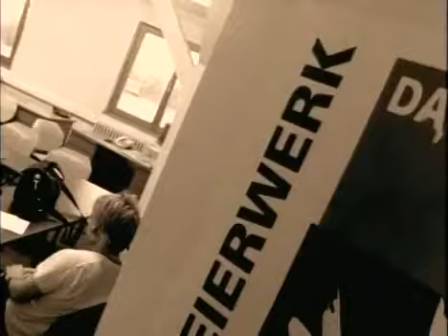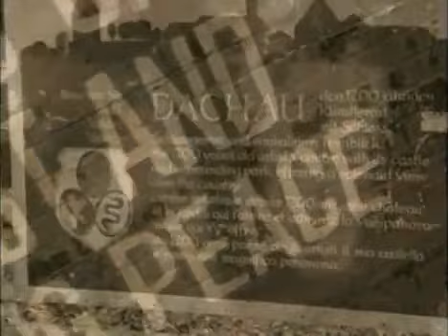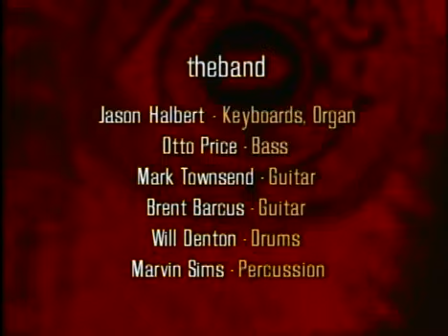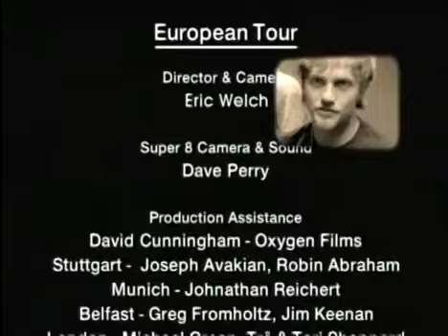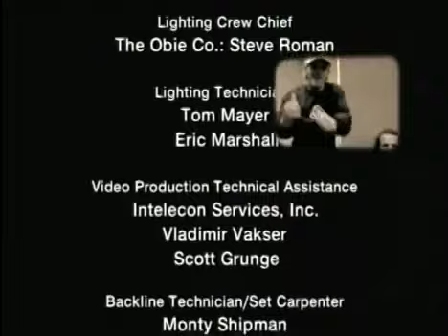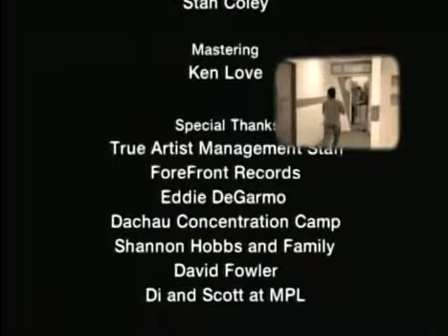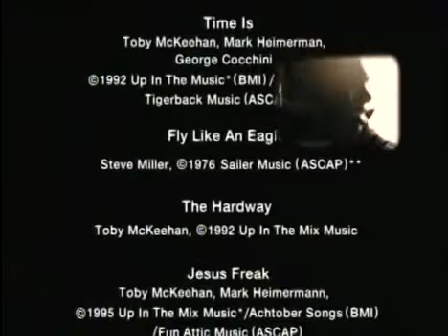dc Talk – Welcome to the Freak Show (DVD Version) (1997)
Исполнитель: dc Talk
Альбом: Welcome to the Freak Show (DVD Version)  (1997)

00:00 Help
01:54 So Help Me God
06:10 Luv Is A Verb
10:57 Colored People
16:34 Like It, Love It, Need It
23:40 What If I Stumble
29:20 In The Light
34:50 Mind's Eye
40:45 Day By Day
47:46 Walls / Time Is
54:21 The Hardway
1:02:51 Jesus Freak
1:09:52 Jesus Freak (music video)
1:15:57 The end